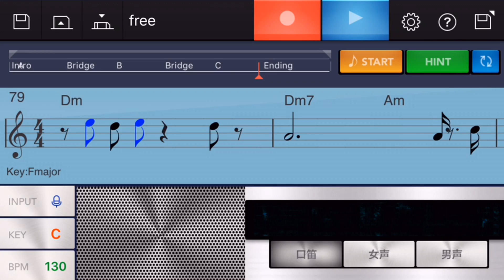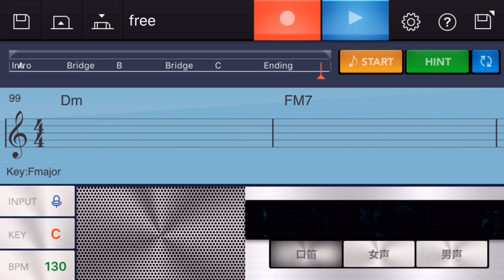free long version